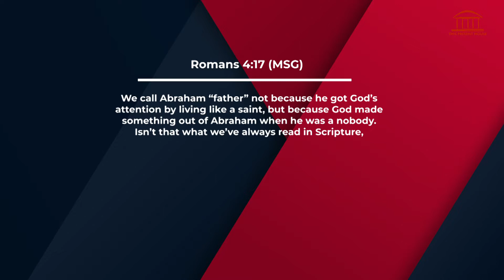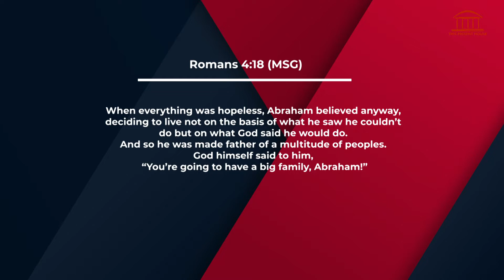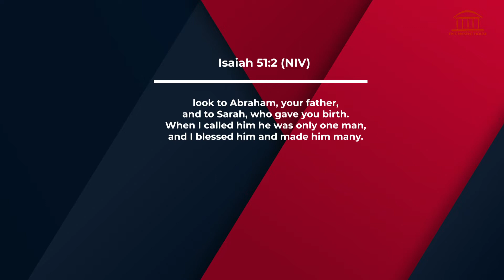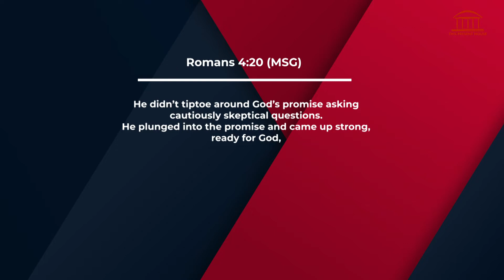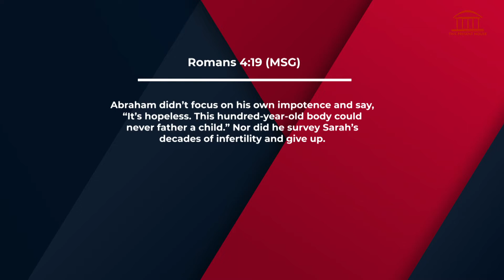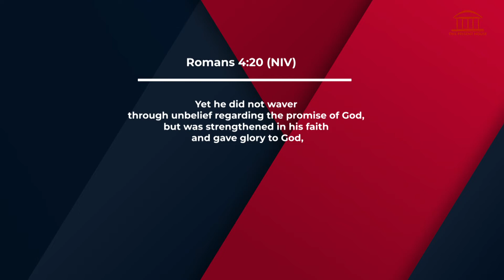Look To Abraham | Pastor Jude Nwoko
Darkness may seem to be the order of the day, but God has set a standard for His own; a template for us to follow. "Look to Abraham" is a rallying cry for believers to rise and take our place as shining lights in the midst of darkness.